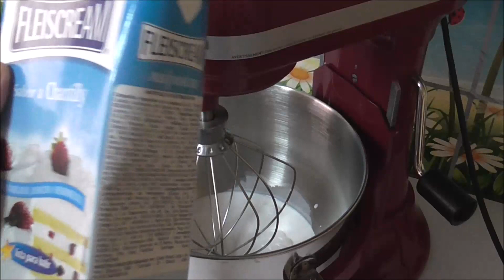Cómo recuperar mi chantilly sobre batido/ Lucy´s Cakes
Hola, hola qué tal! Bienvenido(a) a mi canal, si estás de pasadita no dejes pasar la oportunidad de aprender muchas cosas conmigo, para ello debes suscribirte a mi canal, es completamente GRATIIIS, y lo mejor de todo es que si tienes alguna duda te respondo a la brevedad, así que no lo pienses más y sé uno de mis suscriptores, no olvides apoyarme con un like y compartir mis videos en facebook.

Mi otro canal de decoraciones:
Mundo mágico de Lucy!

No olvides pasar por mi lista de reproducción para que encuentres todos los videos en forma ordenada y más rápido, por favor apóyame con tu like y compartir mis videos!